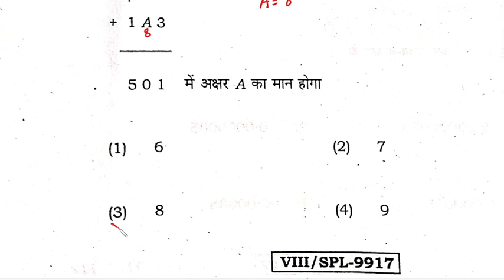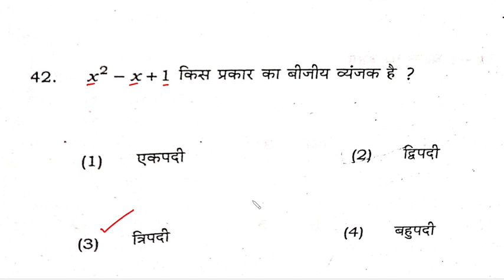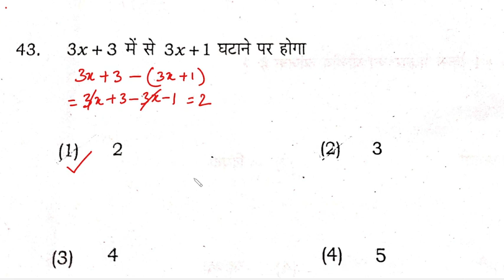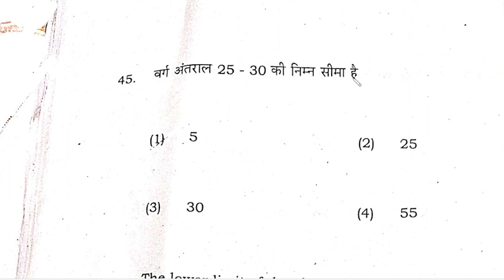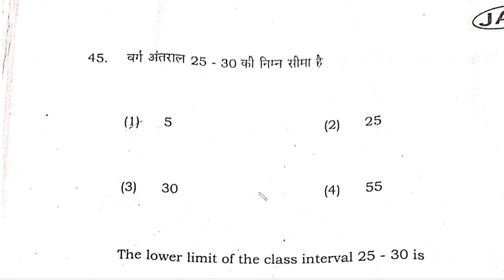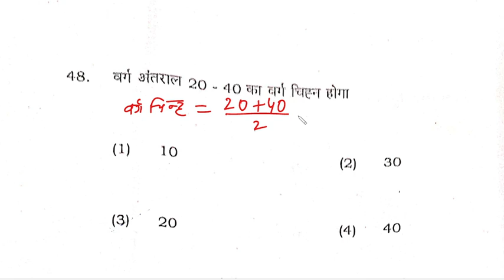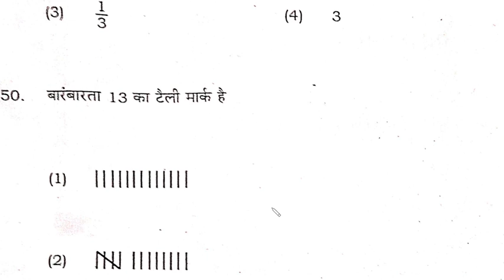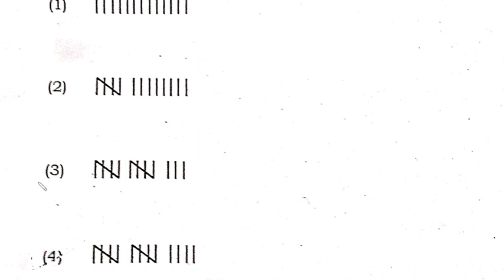CLASS 8 SPECIAL EXAM, 2023 - SOLVED QUESTION PAPER WITH COMPLETE EXPLANATION - PART 5